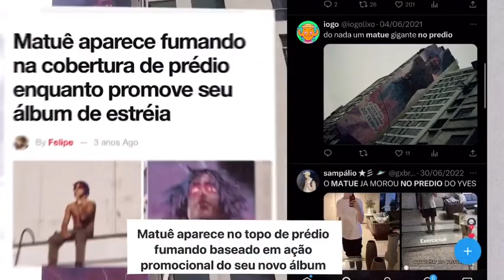DOCUMENTÁRIO - MATUÊ 🌟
Quem manda é a 30 🩸